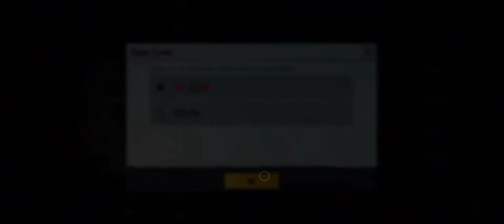BGMI new classic crate opening